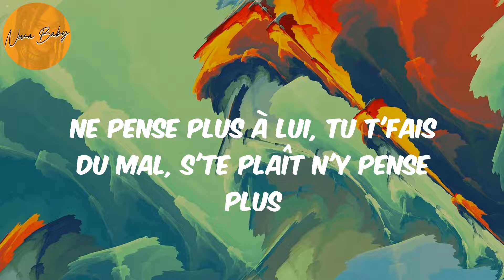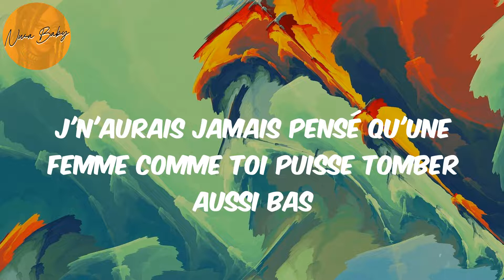N'y pense plus (Lyrics) - Tayc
Tayc, N'y pense plus, N'y pense plus lyrics , afronation, afro-pop, afrobeat, african music, nigerian music, south african music, amapiano, afro-fusion, highlife